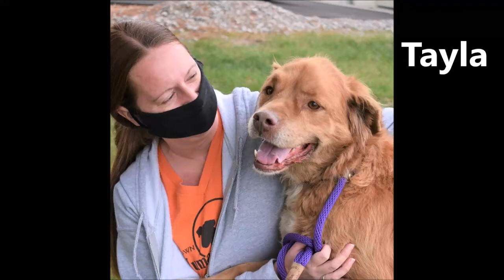Tayla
Turn Tayla loose in a yard or room full of people, and she'll run from one person to the other begging for pets. She'll lean in real close, tail going a 100 mph, soak up the affection and then run to the next person to see if their pets are better! Her tail wags so hard that it doesn't take long for her whole body to start swaying.

Tayla is such a great people dog that it's hard to believe she was kept tied outside for most of her life. She has not experienced the things most dogs take for granted - freedom to explore, people to hang out with, soft beds and new places to sniff. Watching her joyfully sail across the yard, free from a chain, with ears flapping, feet prancing and tail wagging, and so excited to enjoy the freedom, will bring a smile to your face! Her enthusiasm for her newfound independence is contagious.

Tayla's not too sure what to do with toys but the lucky family who adopts her will be able to share all these new experiences with her. Tayla can't wait for the next chapter of her life to begin. Adopt her and you'll be the hero in her story!

If you are interested in learning more about Tayla, apply at the link below and an adoption counselor can reach out to you directly.

Approximately 8 years old and 69 pounds

128 South State Road 135
Nashville, IN 47448